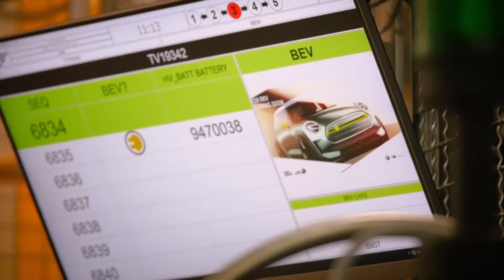Oxford’dan Yola: MINI Electric Üretimi.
60 yıldır MINI yenilikçi tasarımda önderliğini koruyor. MINI ailesinin en son üyesi MINI Electric’in Oxford’daki fabrikamızda uzman teknisyenlerimiz ve  son teknoloji robotlar tarafından nasıl üretildiğini paylaşıyoruz.

MINI Online Store'u ziyaret edin.